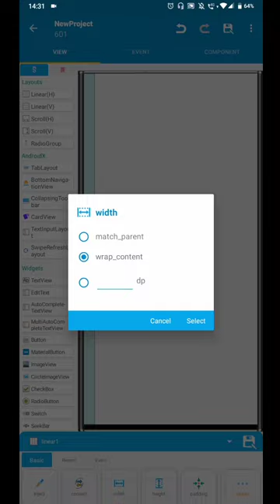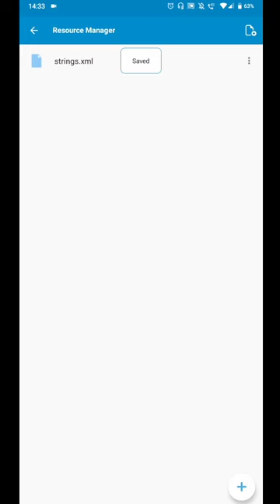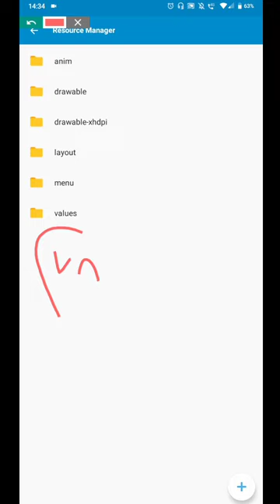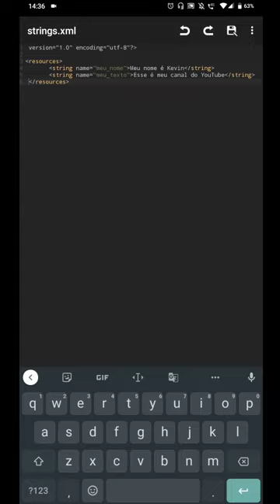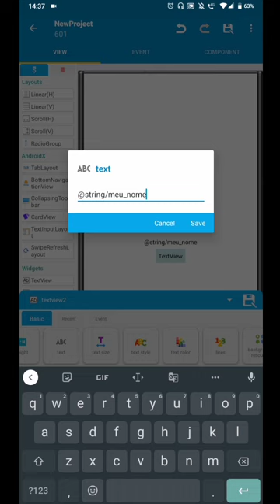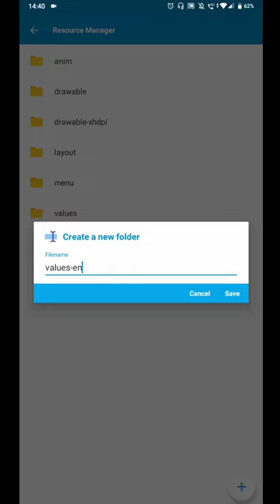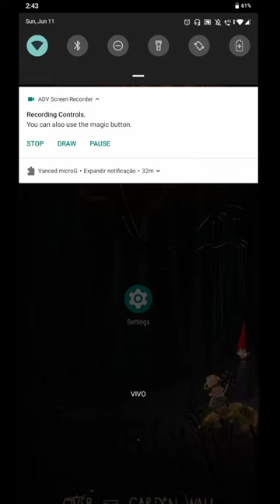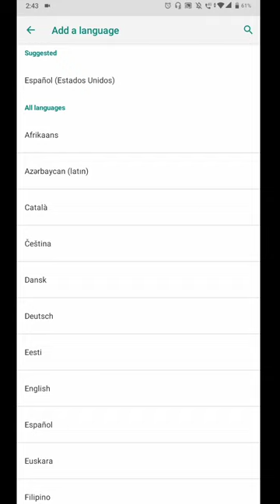Como traduzir seus apps da Melhor Forma - sketchware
Olá, depois de 1 ano, voltei com os vídeos, e com UM NOVO PROJETO, que será apresentado a vocês em MUITO BREVE

AGUARDEM PARA O NOVO PROJETO